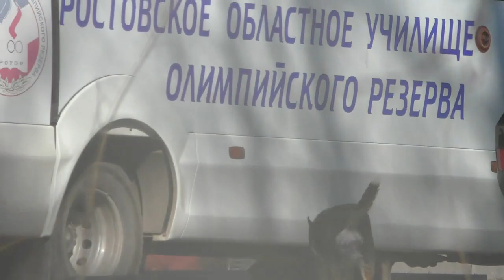Собаки порвали котов? Псиносрач и ми-ми-ми во дворе / Артемий Зайцев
28 февраля в Ростов-Главном написали о бродячих собаках, которые разорвали 15 котов, гадят и нападают на домашних собак Я отправился посмотреть, что там происходит на самом деле.

Мнения жителей по поводу собак разделись:
- первые сделали будки для бродячих собак на общей территории, кормят их, вешают ошейники и защищают, вместо того, чтобы забрать к себе домой,
- вторые любят собак, позволят детям с ними гулять и играть, им неважно, что собаки бегают по детской площадке,
- третьим не нравятся собаки у дома, но они терпят,
- четвертые требуют убрать будки и возмущаются.

Тем временем, собачки на глазах у детей рвут кошек. Свободно везде бегают. Лают и гадят. Продолжается это уже не первый год..

С нового 2020 года проблема бездомных собак становится острой, т.к. вступил в силу новый закон "Об ответственном обращении с животными", с ними нельзя жестоко обращаться :-)

Смотрите ролик, делайте выводы.